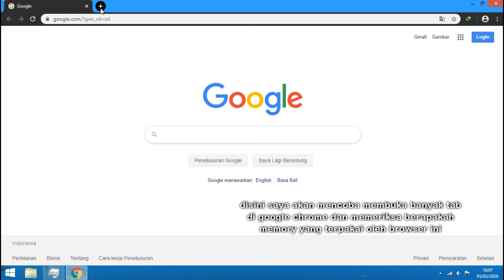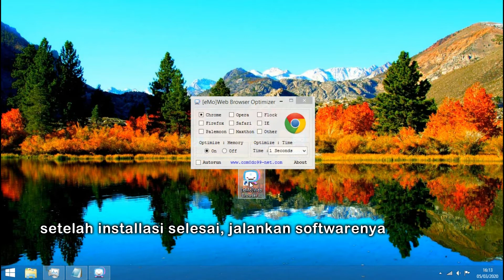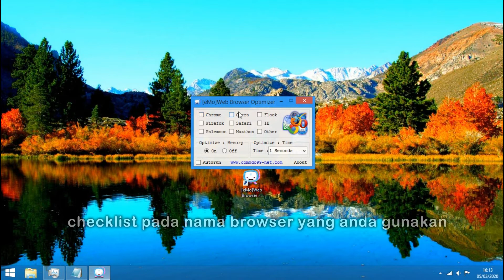Cara Mengurangi Penggunaan RAM Google Chrome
Hey there !
Check this out
Anda pasti menggunakan browser untuk menonton video ini. Salah satu browser yang sering digunakan saat ini adalah Google Chrome, tapi pasti anda juga sering kesal dengan banyaknya RAM yang termakan oleh Google Chrome. Di Video ini saya akan menunjukkan solusi bagaimana mengurangi penggunaan RAM pada PC / Laptop menggunakan software [eMo] Web Browser Optimizer. Software ini berguna untuk mengurangi penggunaan RAM oleh Google Chrome dan Browser Lainya ( Mozilla Firefox, Opera, dll..)
Music used in this video :
How it Began - Silent Partner (YouTube Audio Collection)
Mohon Maaf bila terdapat kesalahan kata / editing dalam Video ini :)
cara mengurangi ram google chrome
google chrome lemot
google chrome ram
ram google chrome